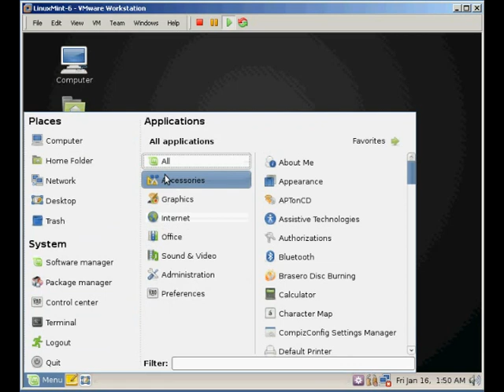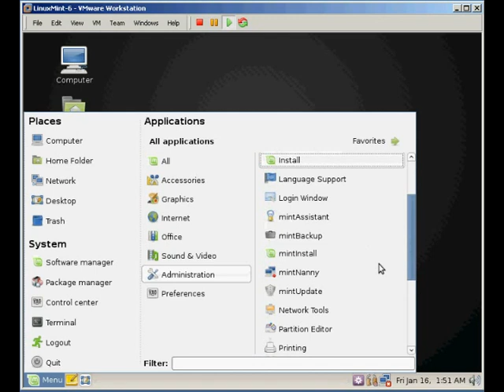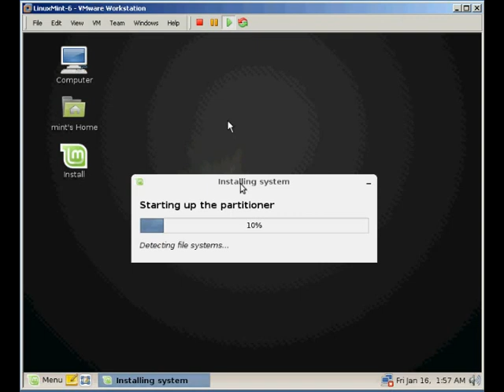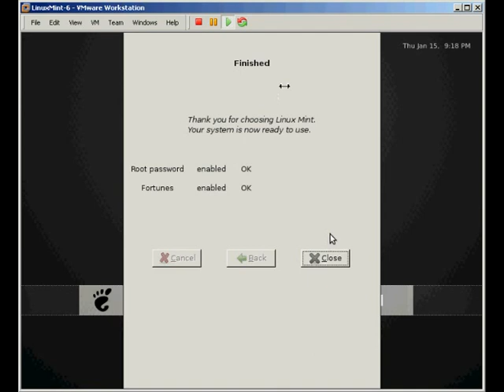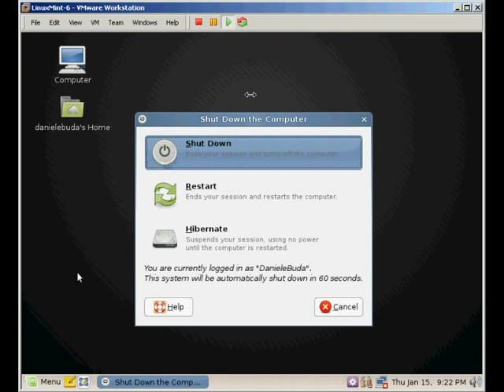Linux Mint 6 Main Edition - Installation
Installation on the virtual machine operating system Linux Mint 6 Main Edition codename Felicia. Amateur video created for dissemination.